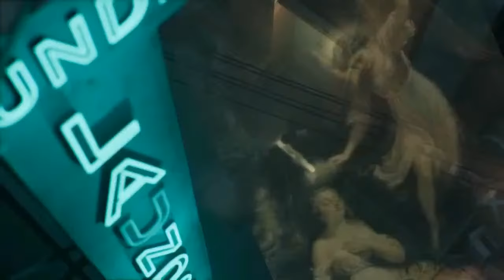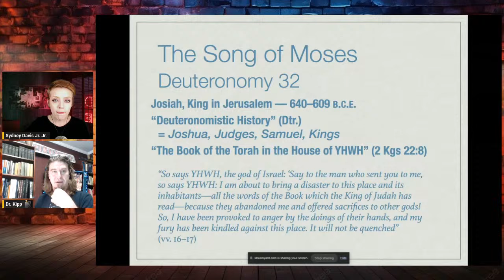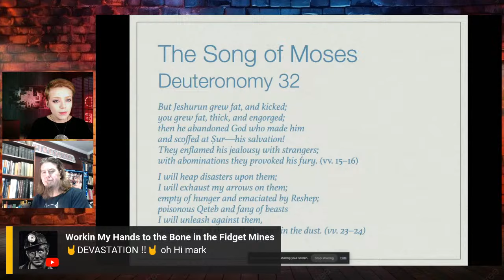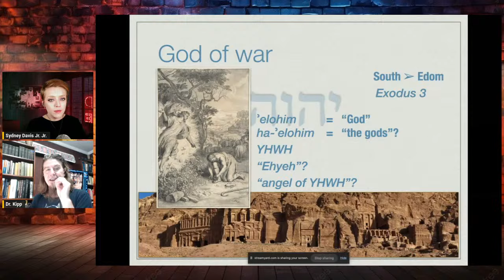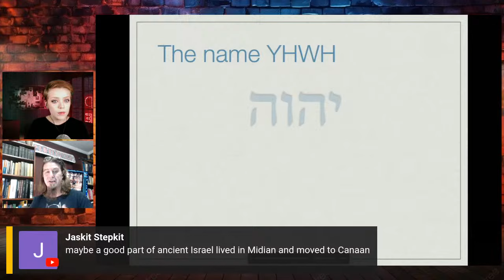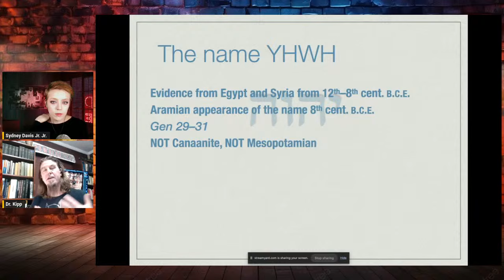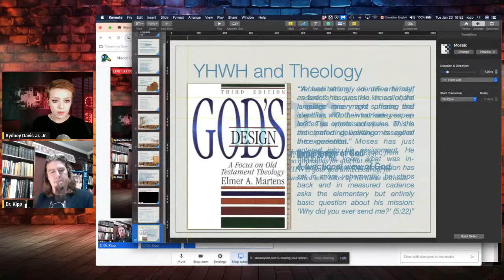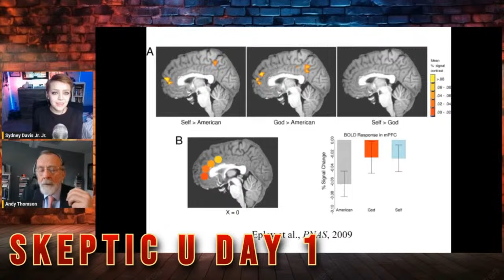Skeptic U, Day 3: Dr. Kipp Davis on The God YHWH & Song of Moses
Dr. Kipp Davis is an author, a biblical scholar with a PhD in Religions and Theology, and a Dead Sea Scrolls detective.

Tonight, he tunes in to share with us a lecture on the god YHWH, and the Song of Moses in Deuteronomy.